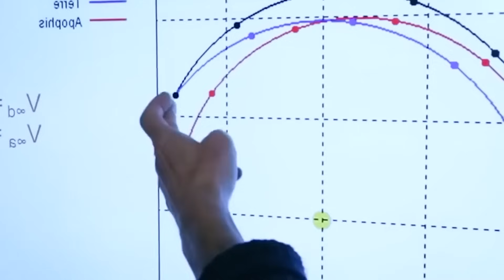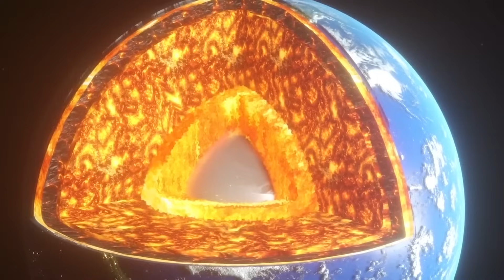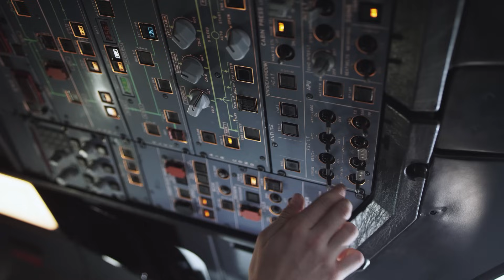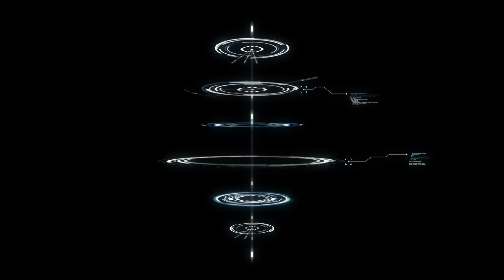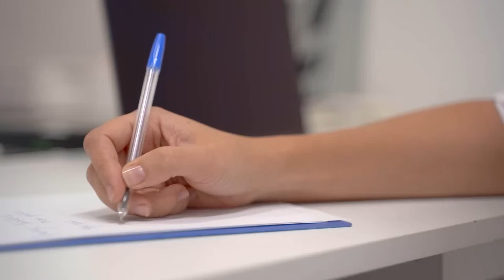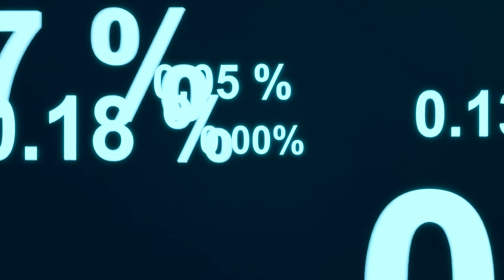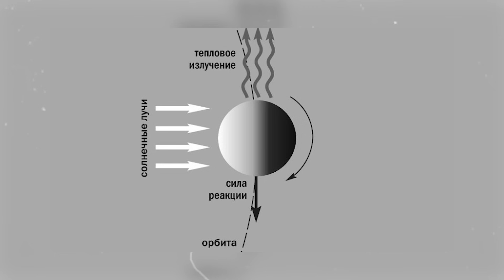АСТЕРОИД АПОФИС СТОЛКНЕТСЯ С ЗЕМЛЕЙ ЧЕРЕЗ 6 ЛЕТ! РЕАЛЬНАЯ УГРОЗА ЧЕЛОВЕЧЕСТВУ!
До встречи Апофиса с Землей — масштабного события, которое может навсегда изменить ход истории, осталось всего 6 лет! Пока мы погружены в бытовые будни и заняты своими проблемами, к Земле приближается гигантский космический монстр, размером с пирамиду Хеопса. В пятницу 3 апреля 2029 года астероид сблизится с Землей на опасное расстояние. При столкновении с камнем случится взрыв, равный по своей мощности 15 000 бомб, сброшенных на Хиросиму. Такого не случалось со времен вымирания динозавров!

Таймкоды:

00:00 Вступление
00:53 Что это за Апофис такой?
03:12 Первое значимое столкновение астероида с Землёй
04:15 Астероидная бомбардировка
05:26 Чиксулубский астероид
06:51 Тунгусский метеорит
07:34 Челябинский метеорит
08:31 Сможем ли мы защититься от космического монстра?
10:43 Сможем ли пережить катастрофу?
14:14 Что ещё может нас убить
15:27 Насколько реальна угроза Апофиса?
17:40 Заключение